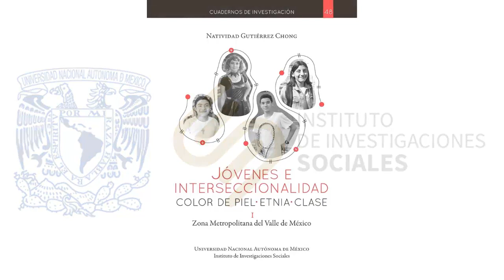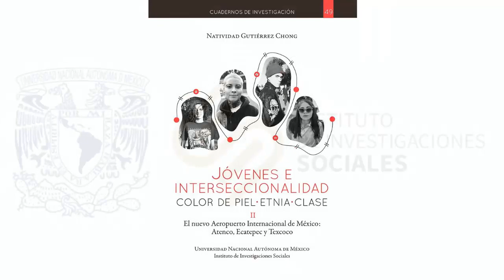Presentación del libro Jóvenes e interseccionalidad. Color de piel, etnia y clase. Vol. I y Vol. II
Presentado en el Auditorio de  la Facultad de Filosofía y Letras-UNAM -28 de noviembre de 2022

Presentan
Dra. Natividad Gutiérrez Chong, IIS-UNAM
Dra. Minerva Rojas Ruiz, FFyL-UNAM
Mtra. Larissa Ortiz Quintero, Magistrada de Sala Ordinaria del Tribunal de Justicia Administrativa de la Ciudad de México

Moderadora
Dra. Juana Martínez Reséndiz, UAM-Xochimilco

Edición de audio y video: Mtro. Javier Alcántara
Una producción del Instituto de Investigaciones Sociales-UNAM